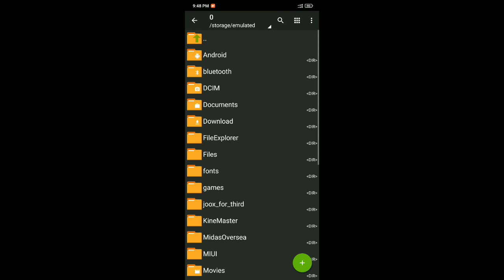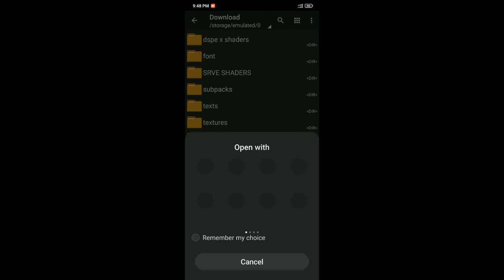Best Rtx Shaders For Minecraft PE Android | Best Shaders For MCPE 2 GB Ram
➤ This Applies To Developer. There is never a need to strike a video down when you can get it removed oe same day and keep the channel and yourself happy.

mcpe shaders
Shader
ANDROID
Realistic
no lag
hd
Minecraft
pocket edition
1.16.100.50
Майнкрафт
шейдеры
android
pe shaders
shaders
shader
shader mcpe
shaders mcpe
shader mcpe 1.16
top 5
1.16
best
top 5 best shaders for mcpe
no lag
mcpe top 5 best shaders
top
no lag shader
realistic water
top 5 shaders for mcpe
best shader
working
bsl shader
cspe
mcpe continuum shader
minecraft shaders
pe 1.15
rtx
shader realistic
mcpe shader 2020
minecraft bedrock
realistic shader
mcpe1.14
shaders mcpe ultra realistic
beautiful skies
mcpe rtx
srtheking
wavy water
top3shader
shaderrealistic
top 10 shaders
minecraftpe
mcpeshader
shadermcpe
mcpe 1.16
ultra shaders
best shaders
shader ultra realistic
seus pe
mcpe shaders
mcpe best shaders
mcpe shaders ios, shade
Render Dragon Best Shader For Minecraft Pocket Edition 1.19

minecraft 1.19
minecraft
best minecraft mods 1.19
epic mods for minecraft pocket edition